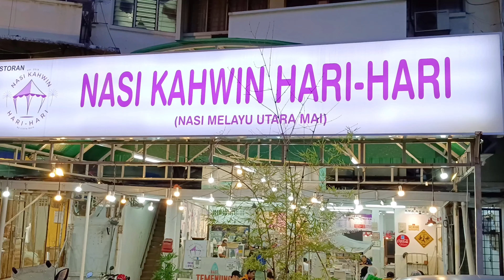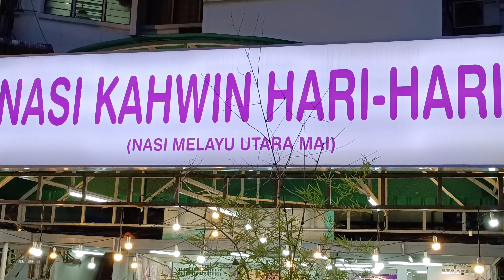Intoxicating Area at Bazaar Ramadhan Malaysia 2023 | Zombie Detected Coming For You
People start to prepare for hari raya aidil fitri and go balik kampung and spend time with family and friends.